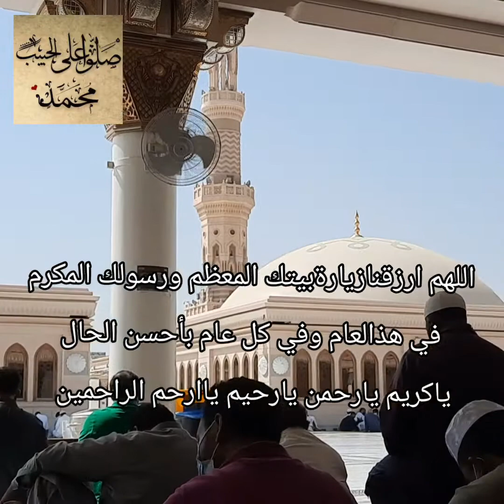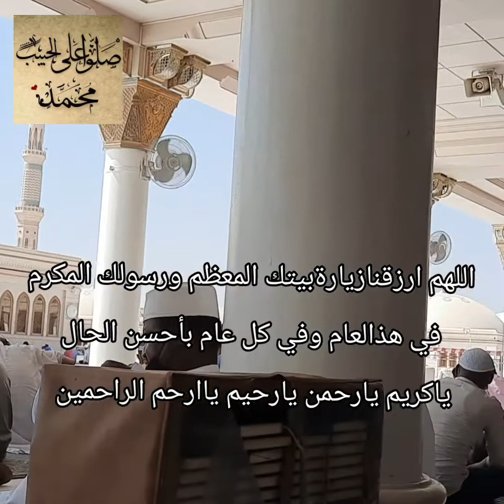SUASANA DIATAS MASJID NABAWI MADINAH- Masjidnya Rasulullah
berjumpa kembali dgn saya di channel YouTube saya abdurrohman

seperti ini suasana diatas masjid NABAWI

semuga dgn video ini bisa mengobati kerinduan kalian kpd masjid NABAWI
dan yang belum sampai smg segera dipanggil oleh Allah Datang ketanah suci Melaksanakan Ibadah umroh jg dpt berziarah kpd Nabi Besar kita MUHAMMAD SAW